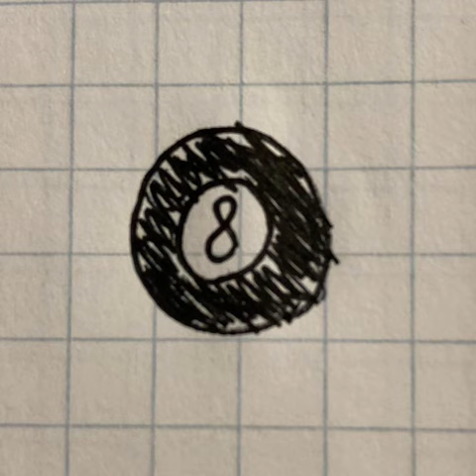Bella - Wolfine (cover)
Bella - Wolfine